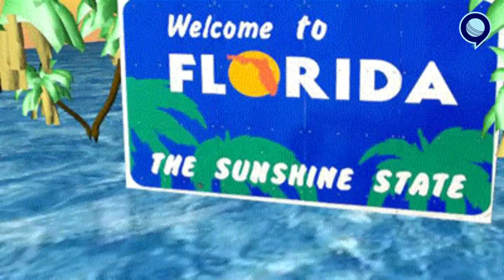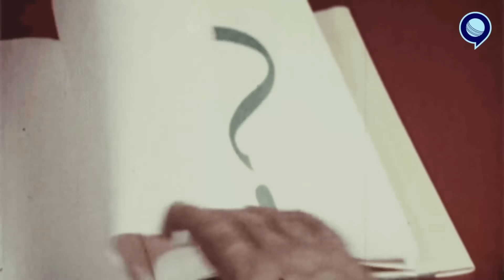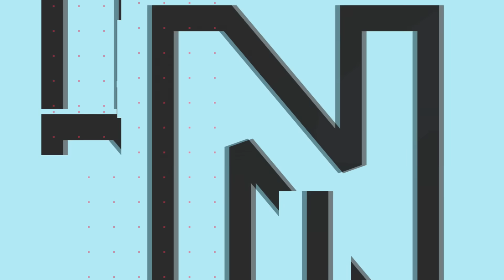हार गए बेन स्टोक्स! | IND vs WI | Hardik Pandya | 5th T20 | Run Tantra | RJ Raunak